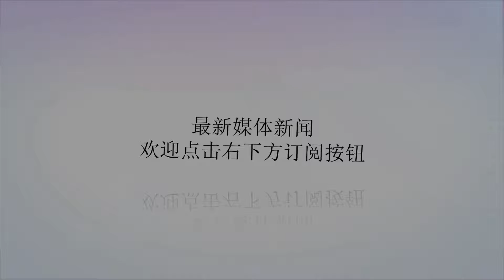亚太军情观察 | 专家解读：美国空军B-1B轰炸机为何发射两枚生产型反舰导弹？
谢谢！原标题：亚太军情观察|专家解读：美国空军B-1B轰炸机为何发射两枚生产型反舰导弹？亚太日报评论员王宝财据洛克希德马丁公司网站报道，该公司生产的AGM-158C远程反舰导弹(LRASM)成功完成了第二次“双弹”飞行测试，提前实现了年底前在美国空军B-1B轰炸机上完成早期作战能力（EOC）的要求。此次实弹测试于5月22日在加州南部穆古岬海军空战中心海上靶场进行，来自空军第七联队驻德州戴斯基地的一架B-1B轰炸机投放了两枚反舰导弹。导弹飞过所有初始导航点后转换到中制导模式，并使用弹载传感器采集的信号将导弹向海上移动目标引导。导弹在飞行末端主动识别出特定目标，并成功命中通过使用在战时敌对环境中能减少对I平台、网络链接和GPS导航依赖的技术，LRASM主要用于能自动探测和摧毁海上作战群中特定目标——航母战斗群中的航母。凭借其远程外识别和战术作战能力，LRASM将在美国海军进入公海或蓝水水域航道上扮演开路先锋的角色，重点打击敌方航母。LRASM是一款以联合防区外空地导弹为基础的精确制导、反舰防区外增程型导弹，主要用于满足美国海军和空军在敌对环境中的作战需求。空射型是为美国海军早期反水面作战增量I项目提供作战能力，该项目要求在2018年和2019年分别为美国空军B-1B轰炸机和海军F/A-18E/F超级大黄蜂提供机载作战能力。LRASM配一枚约453.6千克侵入爆炸型战斗部，使用一套武器数据链（由ViaSat提供的L波段组件）、一套增强型数字抗干扰GPS和一部多模传感器/导引头来探测并摧毁海上战斗群中特定目标。传感器/导引头组件集成了一部用于大范围目标捕获的被动射频远程目标传感器（BAE公司研发）和一部末端目标红外成像导引头。自美国推出“空海一体战”理论以来，如何在中俄这种强敌面前作战一直是美军关心的问题，为此，美军在武器研发上大胆进行改革，针对中俄反侦察、电磁干扰、导航干扰、网络攻击等复杂环境进行技术革新。由于美国海军没有远程轰炸机，也没有兔子家的DF-21D反舰弹道导弹，只能借助具有远程作战能力的空军轰炸机发射LRASM完成对中俄航母战斗群中航母的模拟攻击。尽管兔子家航母战斗群拥有强大的防空能力，但对付这类大大减少和外界信息交换的反舰导弹仍需深入研究。作者简介：王宝财，亚太智库研究员，火箭军工程大学培训系讲师，著名时事及军事评论员，长期从事开源信息和军事装备及战略战役战术理论研究。“亚太军情观察”作者均为资深军事记者和评论员，专栏紧扣全球军事热点和动态，为读者解析大国国防政策、地缘军事动向、国际军事技术、新型武器装备以及军事战略思想等。（来源：亚太日报）